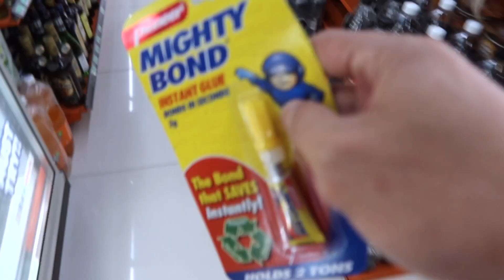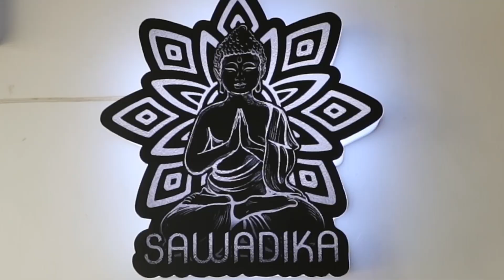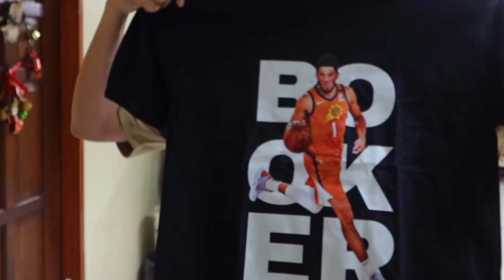BROWNOUT | NOY PAKING VLOG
unsay kisaw mga siaw!

lamea ekaon ug pinakupsan!